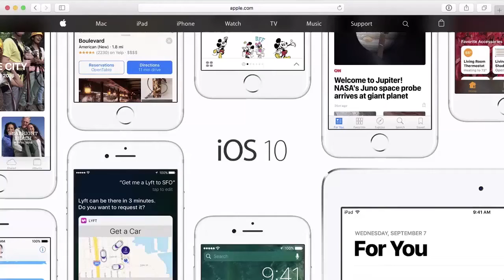Create iOS Apps With Swift 3 - Trailer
Swift is a new programming language from Apple, designed specifically for creating iOS, macOS, and watchOS apps. Swift has a powerful type system for safe programming and adds many features to make the lives of programmers easier. Even though it's only a couple of years old, Swift is already very popular with iOS developers.

In this course you will learn how to use Swift 3 to create iOS apps. Whether you're new to iOS app development or are looking to make the switch from Objective-C, this course will get you started with Swift for app development. You'll learn about all the basic features of the language, from variables to classes. You'll also get an introduction to using Xcode for app development as you follow along with Markus implementing the course project: an interactive Fibonacci sequence viewer.